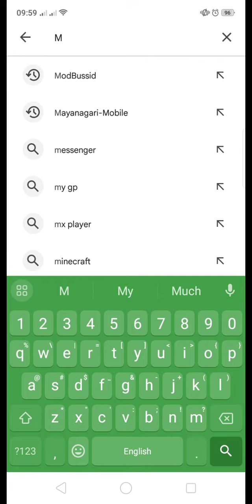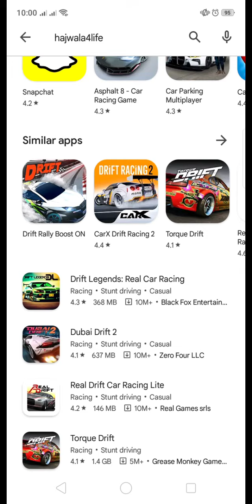Vinod Dham ringtone download car ❤️2023